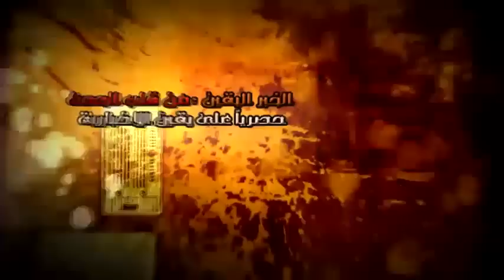مؤتمرللدكتور عبد المنعم ابوالفتوح في قاعة الازهرج8....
مؤتمرللدكتور عبد المنعم ابوالفتوح في قاعة الازهرج8. شبكة يقين